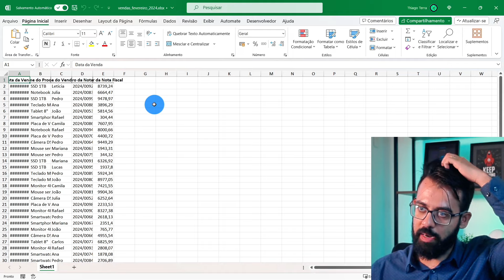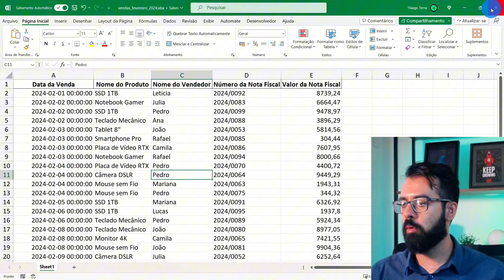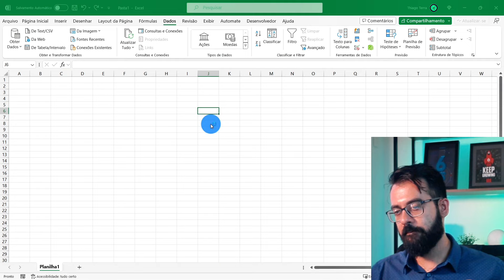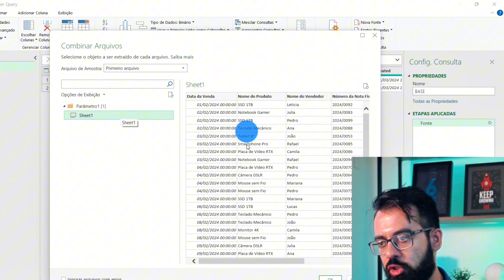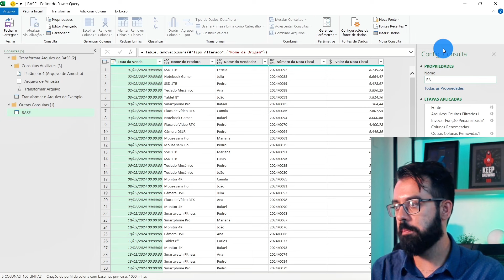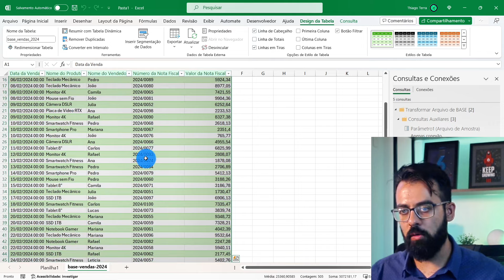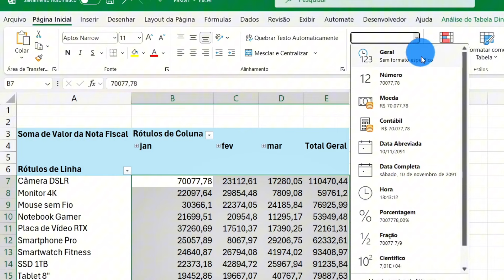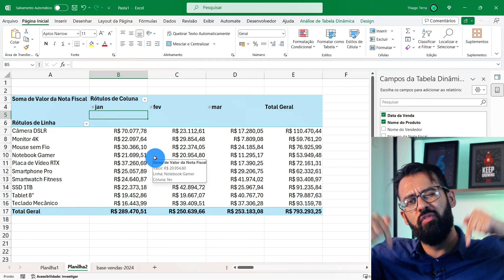Como Atualizar Automaticamente uma Planilha no Excel com o Power Query | Aula Passo a Passo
Curso de Excel e Power BI aprovado por mais de 20 mil pessoas

Automatize suas Tabelas no Excel com Power Query 🔄 Neste vídeo, vamos revelar como atualizar suas tabelas no Excel automaticamente, usando o poder do Power Query. Essa ferramenta é somente para os experts em dados? Ou qualquer pessoa pode utilizá-la para importar planilhas automaticamente para o Excel? Vamos responder a estas perguntas e muito mais.

💻 O Que Você Vai Aprender:
▪️ Introdução ao Power Query no Excel: Conheça os fundamentos do Power Query e como ele pode transformar a maneira como você trabalha com dados no Excel.
▪️ Importando Dados Automaticamente: Aprenda passo a passo como configurar o Power Query para importar planilhas de dados automaticamente para o seu Excel, sem necessidade de atualizações manuais.
▪️ Configurações e Personalizações do Power Query: Descubra como personalizar as configurações de importação para que os dados se encaixem perfeitamente nas suas necessidades analíticas.
▪️ Maximizando a Eficiência com Atualizações Automáticas: Veja como utilizar atualizações automáticas para manter suas tabelas sempre atualizadas, melhorando sua produtividade e precisão analítica.

Se você busca eficiência e automação em suas tarefas de Excel, aprender a usar o Power Query para atualizações automáticas de tabelas é indispensável. Esta funcionalidade, disponível para todos os usuários do Excel, permite que você importe dados diretamente para suas planilhas, economizando tempo e eliminando erros de entrada manual. Neste vídeo, compartilharei técnicas e dicas práticas que você pode aplicar imediatamente para transformar sua forma de trabalhar com dados, garantindo que suas análises estejam sempre atualizadas e precisas.

📊 Combo Pro Express - o curso definitivo para dominar o Excel e o Power BI.
Aprenda do zero ao Profissional, de forma prática e didática.